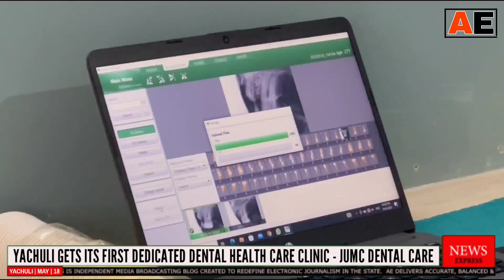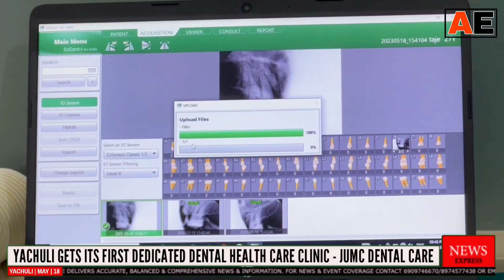First oral health care clinic -Jumc Dental Care opened in Yachuli, lower Subansiri.